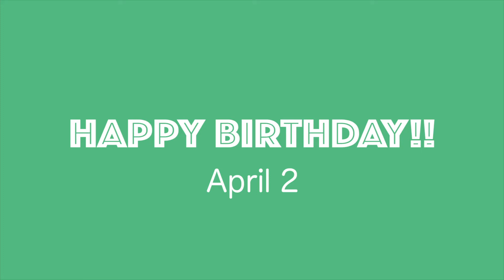HAPPY BIRTHDAY TO YOU! ~April 2~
４月２日の誕生花は「四つ葉のクローバー」です。
素敵なお誕生日をお過ごしくださいね☺️

Happy birthday!
Birth flower April 2 on is a " Lucky clover "